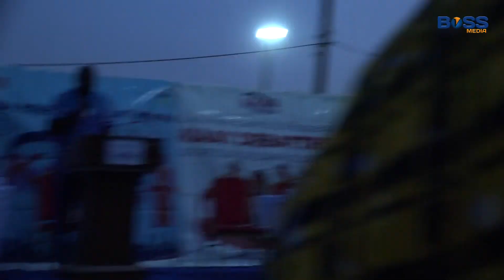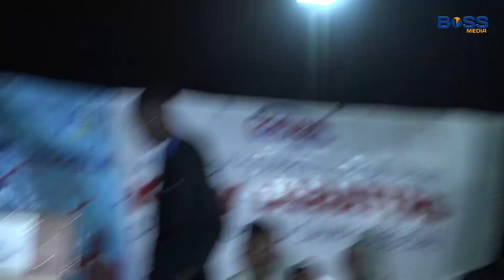Kaay Débattre demi-finale IAM vs ENSUP Afrique/ Thème: Jeunesse face aux défis de l'émergence